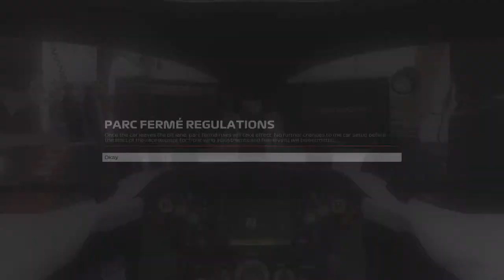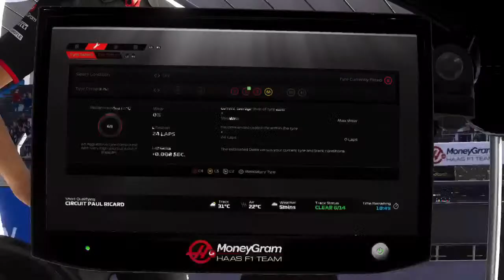| FFR Tier 1 Rd 3 |Paul Richard 🇨🇵 | Short Q - 50% Race